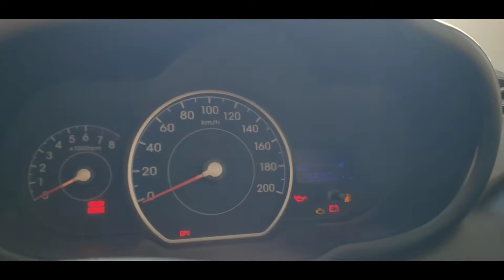पुरानी कार🚘 खरीदते समय ये बाते ध्यान रखे!!💯 | OLD CAR BUYING GUIDE | Tips For Used Car 2022⚡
Hey! Everyone
Toh aaj ka video dhekne k baad aapko used car kharidte time in kuch baato ka dhiyan rkhna haii jo humne hamari video mea cover kiye haii toh video or pura dhekiya or aache se smjhe ki used car kharidte time kya kya baato ka dhiyan rkhna hota haii taaki hum or aap ek aachi car apne grh la ske... So Video ko pyaar dikhaaye Aachi lage toh like and share kre and comment kr k baatye ki aapko video kesi lgii and agr aap channel pr naaye haii toh please 🙏 Channel ko Subscribe kre!!

Thankyou!!
MUQARRAM'S GARAGE